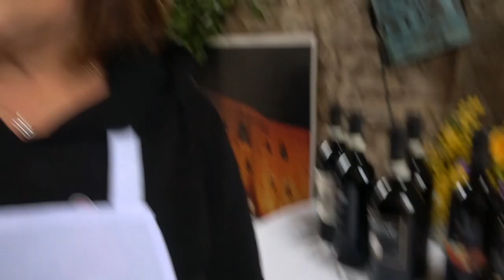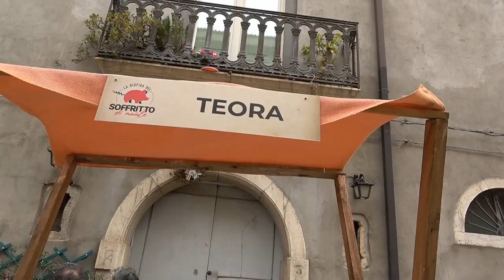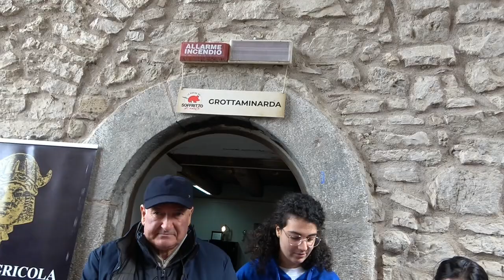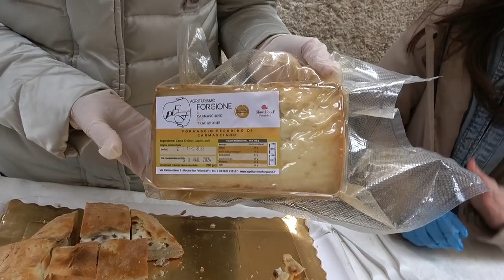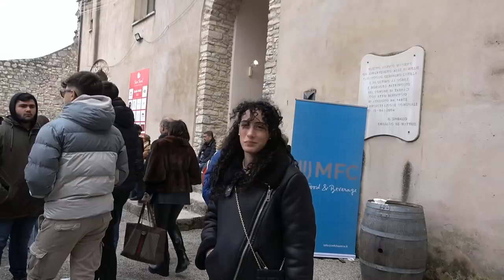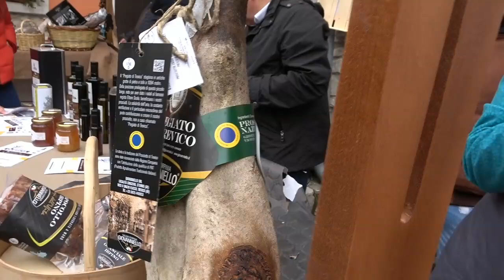Disfida del Soffritto Slow Food Condotta Irpinia Colline dell'Ufita e Taurasi APS